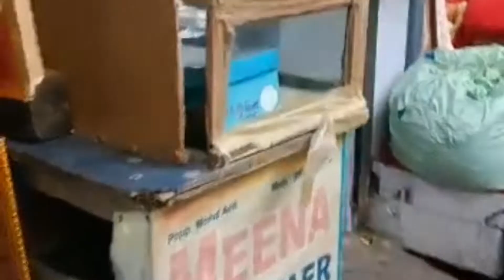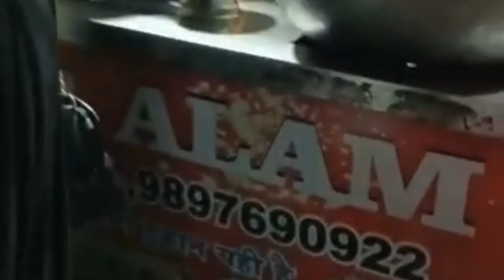shopping Vlog Part-3 || Aminabad Se Ki Aaj Ki Shopping || Aaj ki bahut jada shopping 🤟🤟